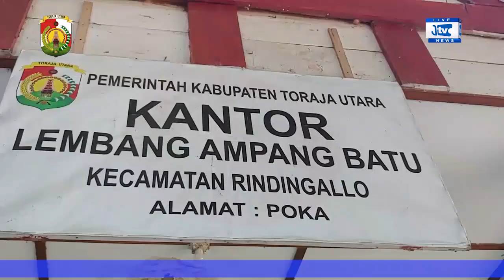DIDAMPINGI KADIS KOMINFO, SEKDA TORUT, SALURKAN BLT KE WARGA DITIGA LEMBANG